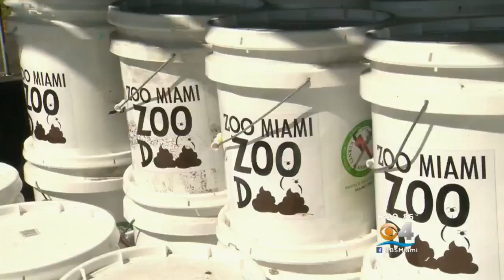Zoo Miami Turns Animal Poop Into 'Zoo Doo' Compost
Zoo Doo can be bought online or at the ticket booths at the zoo.